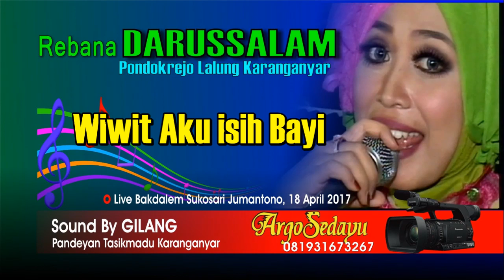WIWIT AKU ISIH BAYI Wong Tuwo Sing Ngopeni, Rebana Darussalam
Dokumentasi Argosedayu Video Shooting, Rebana Modern Darussalam dari Pondokrejo Lalung Karanganyar. Rekamam live dari desa Bakdalem Sukosari Jumantono Karanganyar, 18 April 2017. Lagu Islami WIWIT AKU ISIH BAYI nada lagu kulihat ibu Pertiwi